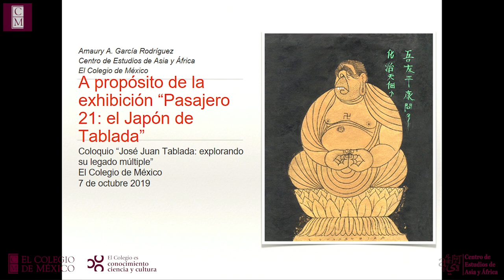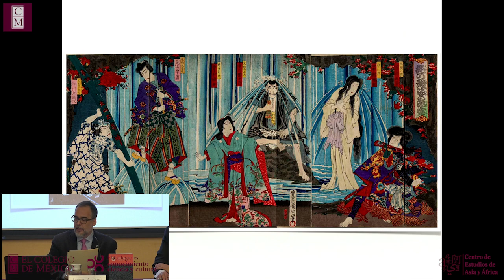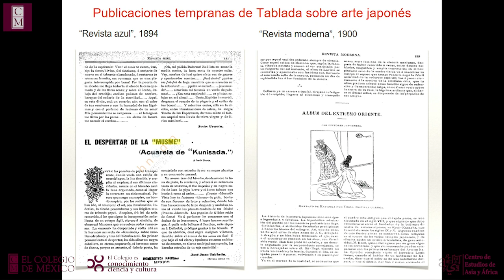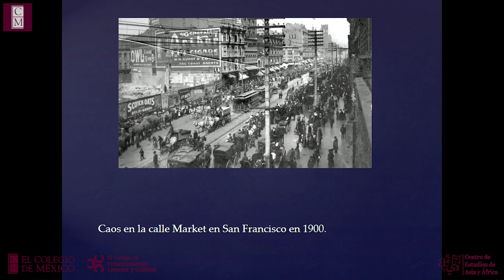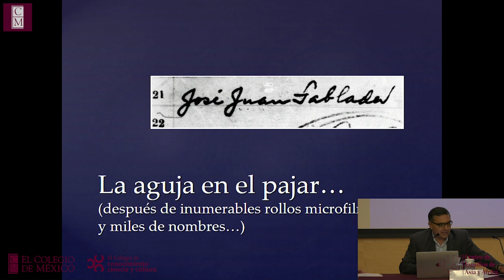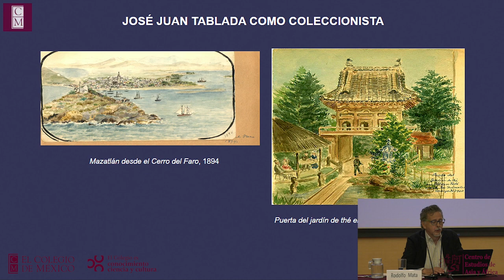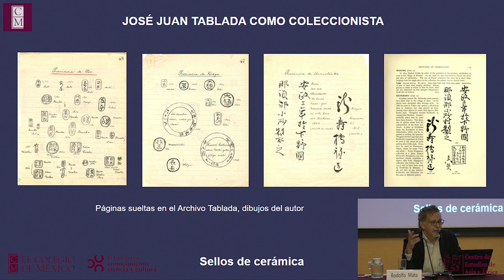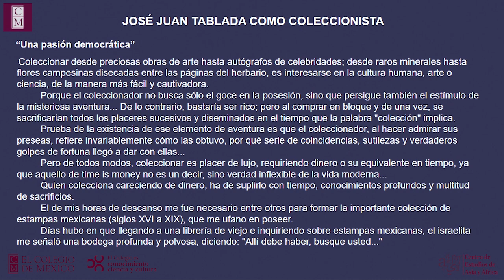Coloquio "José Juan Tablada. Explorando su legado múltiple" SEGUNDA PARTE